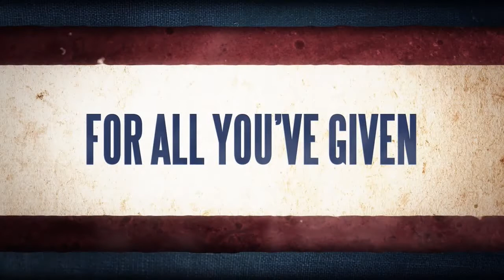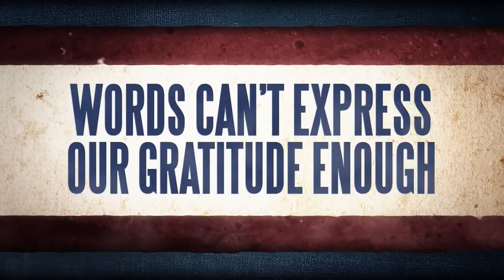Pastor Art Preuss - The Great Enemy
11/12/2022 - The Great Enemy, presented by Pastor Art Preuss